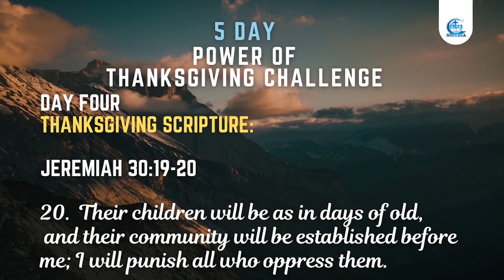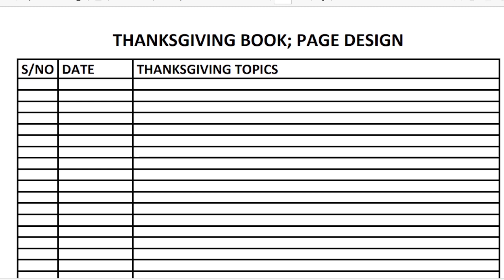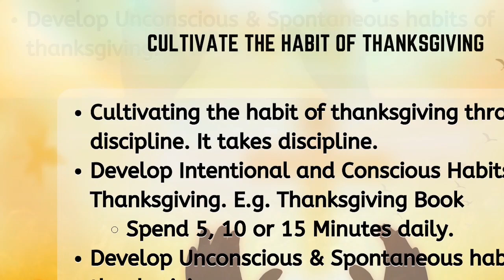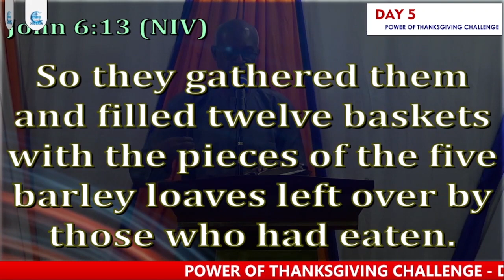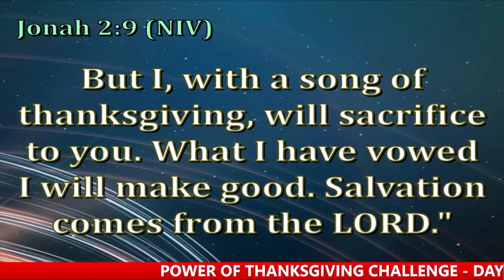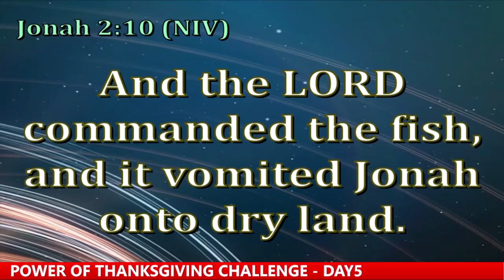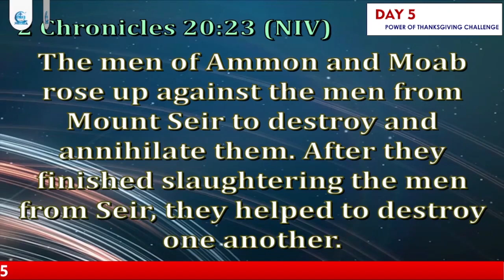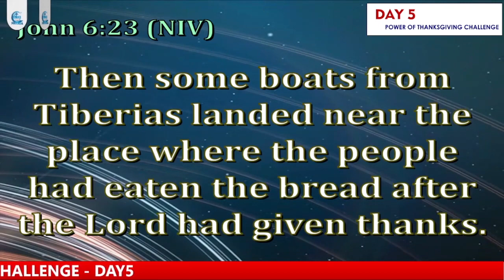THANKSGIVING A KEY TO MIRACLES (2) - DAY 5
It's a special annual event where we unveil, explore and tap into the Power of Thanksgiving. It is to inspire you to practice a powerful spiritual discipline that will make you into person who lives victoriously.

It's a virtual adventure that you won't want to miss. Come and discover the Power of Thanksgiving.